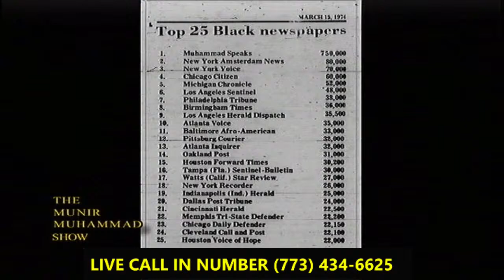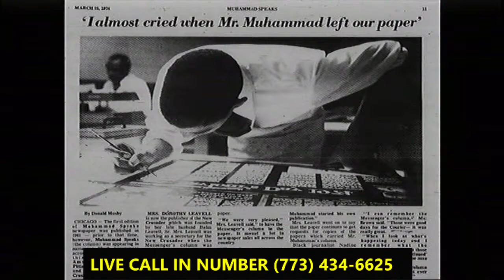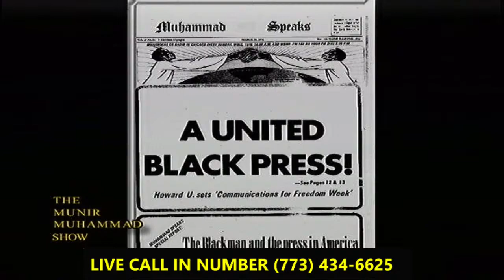Munir Muhammad Show (MM2872) - The Chicago Crusader Newspaper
Join us LIVE this afternoon with guest, Dorothy Leavell, Editor/Publisher @The Chicago crusader Newspaper, with Host, Mandene Muhammad!